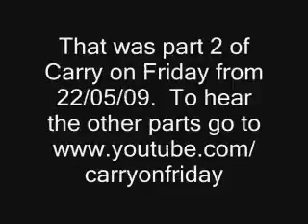Carry on Friday - 22/05/09 - Part 2 - GTFM 107.9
Part 2 of the forty-second episode of Carry on Friday presented by Alan White and Peter Sheward. First broadcast live at 10pm on GTFM 107.9 and live on the internet Join the Facebook group!